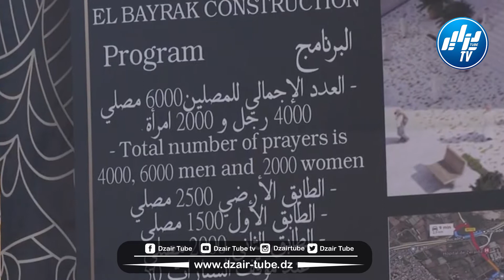شااهد.. الجزائر تشرع في بناء أول مسجد "أخضر" صديق للبيئة في وذلك بالمدينة الجديدة سيدي عبد الله